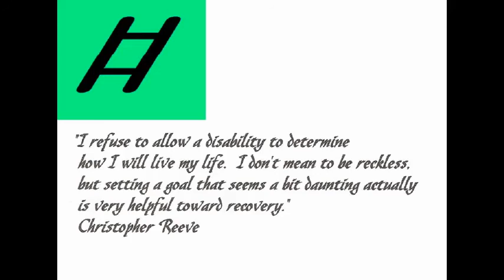Homemade Electro "Tool"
Simple homemade tool to use to pick up a variety of objects off the floor. It is very light weight and will take up little room in a purse or on a wheelchair.